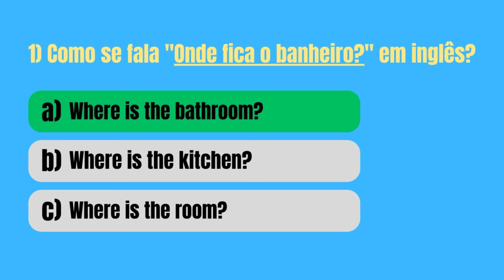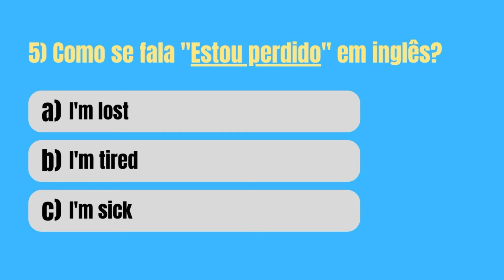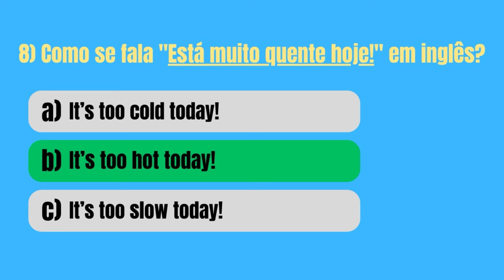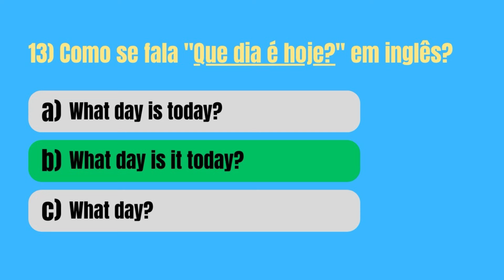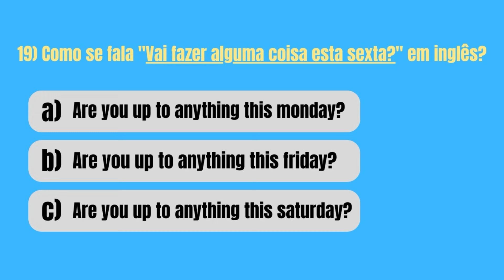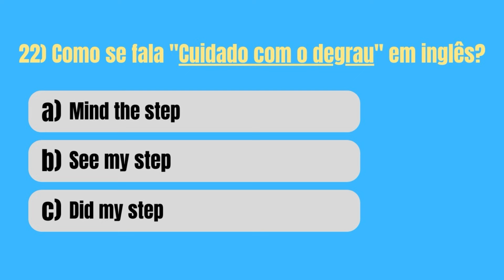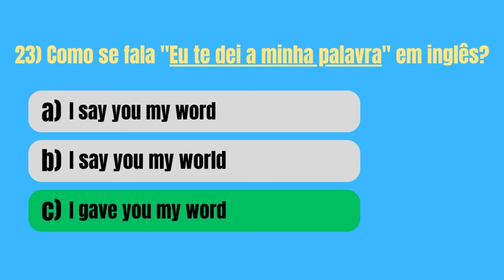QUIZ DE INGLÊS: VOCÊ CONSEGUE ACERTAR TODAS?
Neste vídeo, nós vamos liberar um Quiz de Inglês, para que você consiga treinar e descobrir como está o seu nível atual de inglês

Com esse vídeo, eu tenho certeza de que você vai conseguir melhorar muito seu nível de inglês, mas é de extrema importância, que você assista esse vídeo mais de uma vez, pois assim, vai conseguir absorver melhor todas as informações

Para melhorar no inglês, você precisa estudar um pouquinho todos os dias, somente assim você vai conseguir evoluir, aprender palavras novas e melhorar sua pronúncia

Noso objetivo aqui, é te ajudar a melhorar no inglês de uma forma simples, rápida e fácil.

Título do vídeo: QUIZ DE INGLÊS: VOCÊ CONSEGUE ACERTAR TODAS?